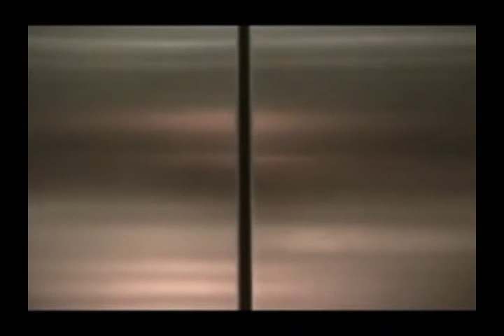Ленинский, 109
Комфорт и этикет можно вырастить. В своем исследовательском видео, Дарья Малахова обратилась к подъездному активизму в многоквартирном элитном доме советской эпохи. Рекомендуется всем, кому интересно улучшение среды.
Видео создано в рамках Семинара социоурбанистики Сергея Никитина (City Now - 2012).
Москультпрог.